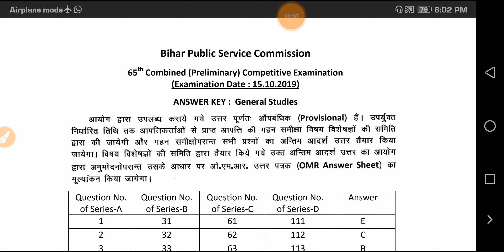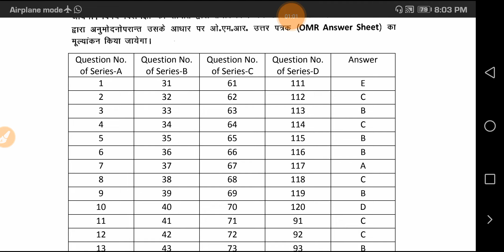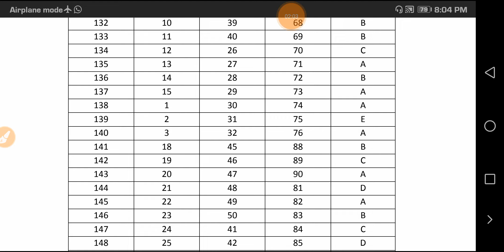65th BPSC PRE RESULT OUT /आयोग ने 65th BPSC PRE का ANSWER KEY जारी कर दिया है।आप लोग मिला लीजिये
65th BPSC PRE RESULT OUT /आयोग ने 65th BPSC PRE का  ANSWER KEY जारी कर दिया है।आप लोग फटा फट मिला लीजिये